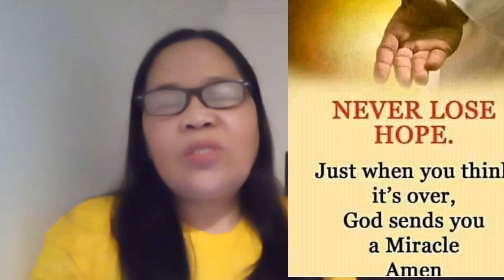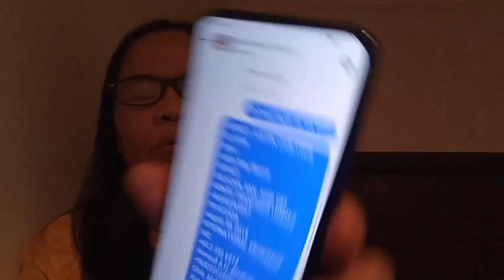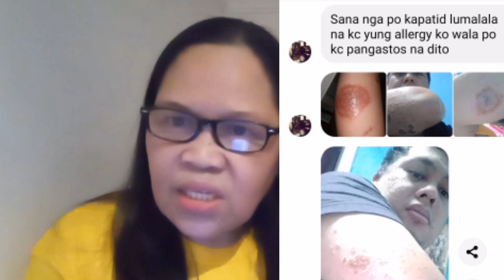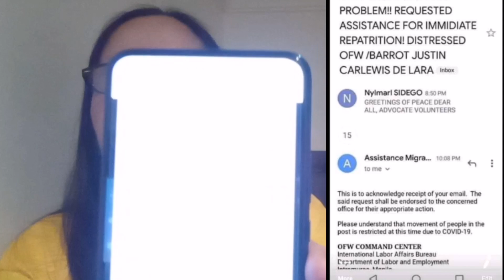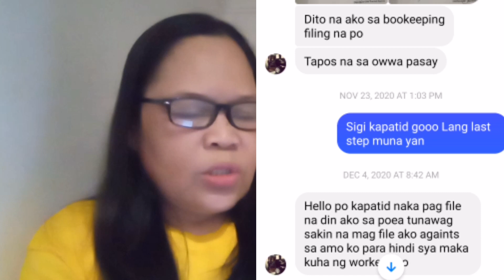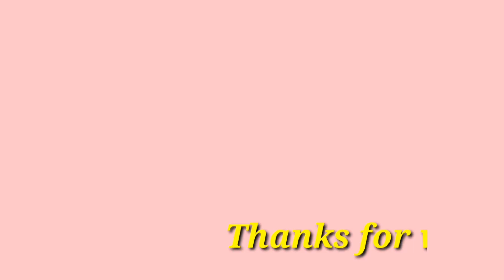CONGRATULATIONS KABAYAN JUSTIN THANKS FOR THE TRUST NAKAUWE KANG LIGTAS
THANKS GOD NAKAUWE LIGTAS SI OFW JUSTIN DE LARA SA PINAS GALING SA KUWAIT

SI JUSTIN AY ISANG DRIVER DITO SA BANSANG KUWAIT SIYA PO ANG REKLAMO NIYA AY ANG SAHUD NIYA AY HINDI TAMA AT LAGING DELAY AT DAMI OANG BAWAS.

ANG BOONG KWENTO PANOORIN NIYO SA VEDIO ITO.. AT ITO ANG AKING FB ACOUNT